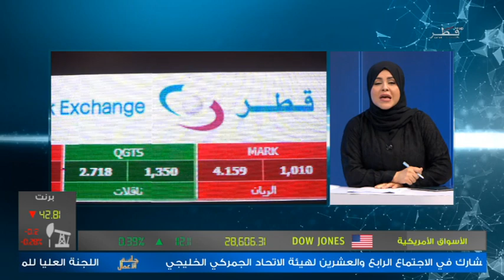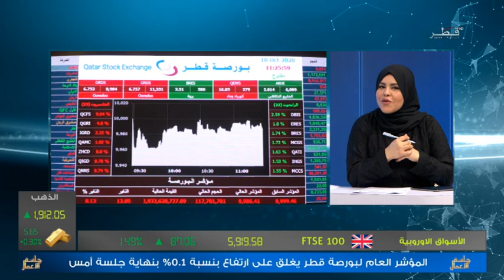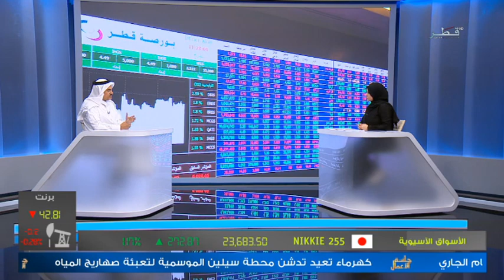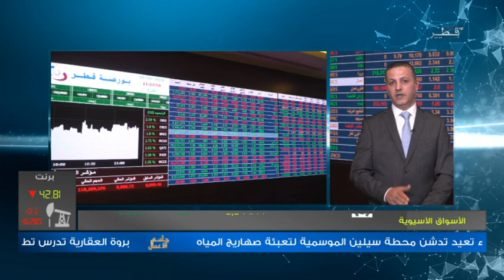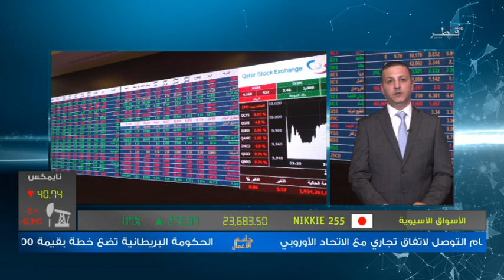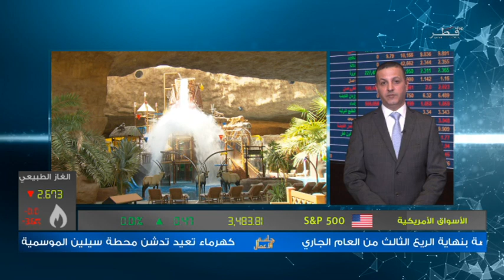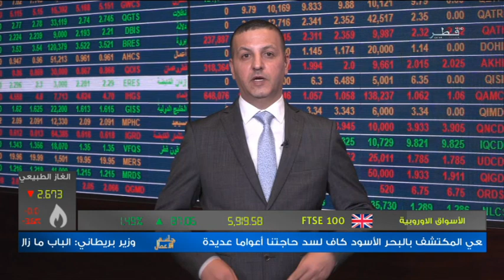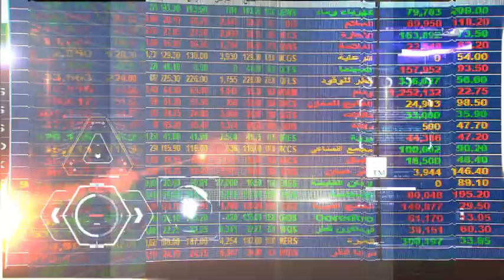جلسة الأعمال - الموسم الثالث - الإثنين 19/10/2020